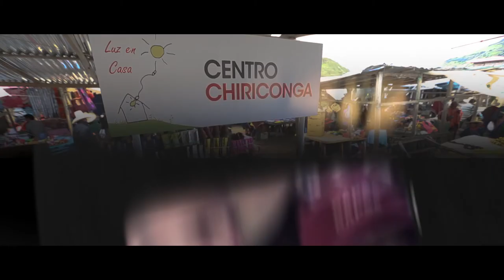acciona.org, The Energy & Water Foundation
Video presenting acciona.org, the ACCIONA’s corporate foundation, which brings access to energy, water & sanitation to people and communities without prospects of having these basic services and infrastructures.